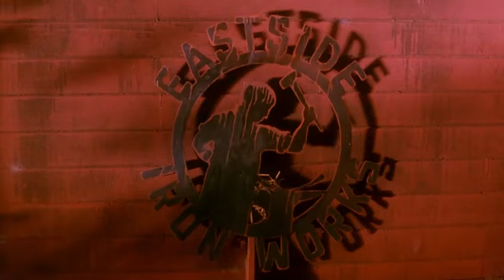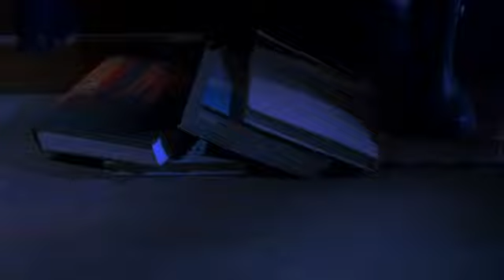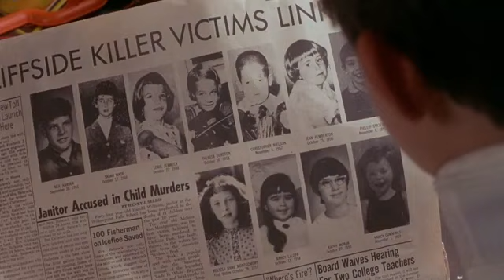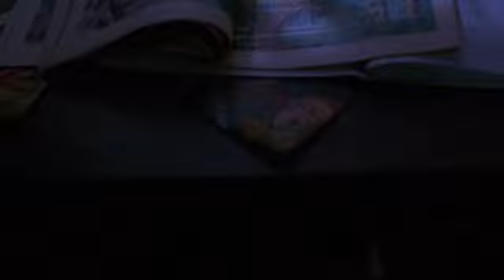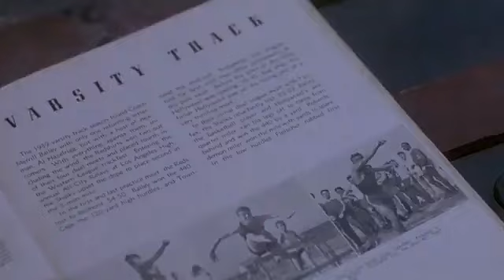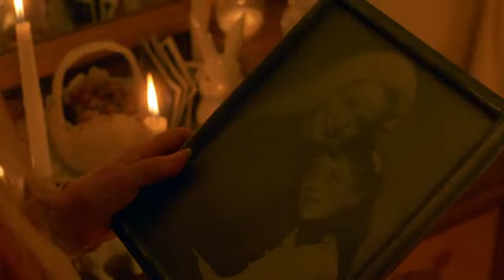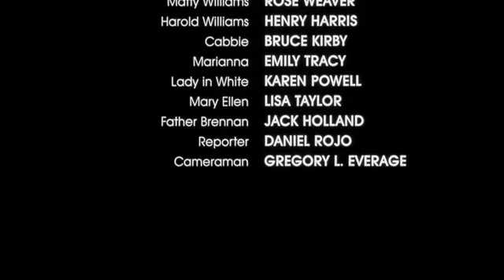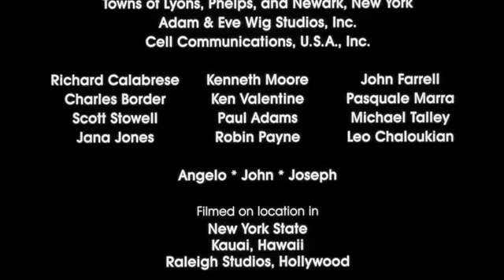A Dama de Branco - Filme, 1988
*Temos essa série completa e legendada em nosso catalogoPara séries - Canal clássicos & Nostalgia e em nossa lojinha-on.abaixo:
Para compra de raridades - classicos da tv / loja nerd ,(s.i.t.e)
Identifique pelo nosso escudo nerd 🖖

*Temos essa série completa e legendada em nosso catalogo